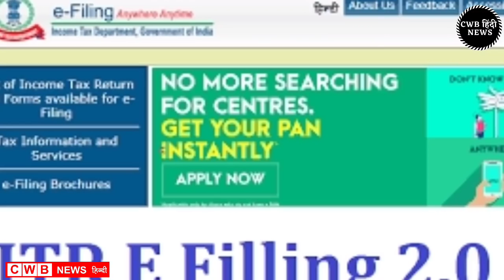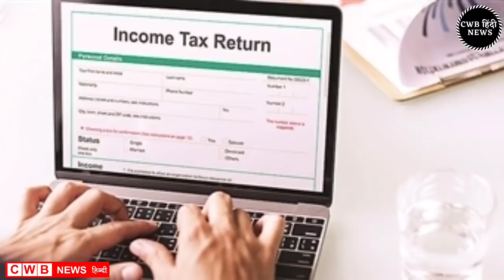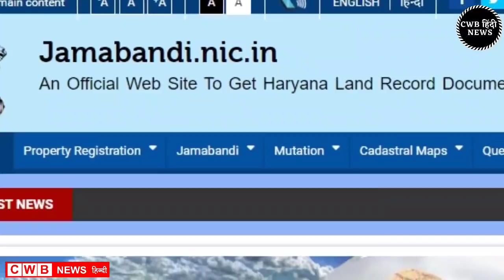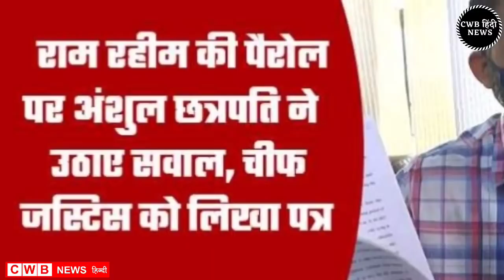Haryana Evening News || 09 जून 2021 News || 09 June news || Today cwb Hindi News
SBI ग्राहकों के लिए बुरी खबर

आज दिनांक 09 जून 2021 सुबह सवेरे मॉर्निंग न्यूज़, हिंदी हरियाणा न्यूज़ , कोरोना वायरस न्यूज़ , cwb_news 09_june_2021, सोना_चांदी के ताजा ,भाव पेट्रोल डीजल की रेट

Nonstop_News || Fatafat khabren || today news || आज की ताजा ख़बरें || aaj ki news || din bhar ki news || News Headlines || 09 June || govnews

Smartphone  overview
हिंदी 09_June_2021 | Today_Breaking_News | मुख्य_समाचार | Today_News_headlines | 09_June_2021 modi video watch मौसम विभाग weather weather in today and tomorro 09june 2021
Nonstop News|09June 2021lआज की ताजा ख़बरें||News Headlines|mausam vibhag aaj weather,sbi,lic,mp Nonstop News|09 June 2021lआज की ताजा ख़बरें||News Headlines|mausam vibhag aaj weather,sbi,lic,mp Nonstop News|09June 2021आज की ताजा ख़बरें||News Headlines|mausam vibhag aaj weather,sbi,lic,mp Breaking News ! आज 09_जून_2021 के मुख्य समाचार बड़ी खबरें, PM Modi, Bank, Hindi news, SBI, Wehdar Hindi news, big news of the day (news bulletin), 09_June 2021: Live watch today breaking news video here. Today Breaking News ! आज की ताजा खबर 09_जून_21 के मुख्य समाचार बड़ी खबरें, PM Modi, SBI news, बैंक | News aaj ki taza khabar today breaking news,dls news news,modi speech today,latest,breaking news

09 JUNE 2021 TODAY BREAKING NEWS CWB NEWS

Today Breaking News ! आज 09 जून 2021 के मुख्य समाचार बड़ी खबरें, PM Modi,PF, Bank, ATM, CAB

Wednesday 09, 2021 news
Today_Breaking_News ! आज 09 June 2021 के मुख्य समाचार बड़ी खबरें, PM Modi ,PF,
09 June 2021 today breaking news new rules
09 June 2021 TODAY BREAKING NEWS CWB NEWS
Today Breaking News ! आज 09जून 2021 के मुख्य समाचार बड़ी खबरें, PM Modi,PF, Bank, SBI ATM,CAB
09 June 2021 cwb news
Today Breaking News ! आज 09 जून 2022 के मुख्य समाचार बड़ी खबरें, सूर्यग्रहण PM Modi,Bank, SBI,CAB,RAILWAY NEWS, HDFC BANK, CANBANK NEWS
Today Breaking News ! आज 09जून 2021के मुख्य समाचार बड़ी खबरें PM Modi, SBI, weather, Bank,
Nonstop News | आज की ताजा ख़बरें | News Headlines | 09 June 2021 | Fatafat khabren || today news
[WEATHER NEWS Today] सम्पूर्ण भारत का 09जून, 2021 का मौसम पूर्वानुमान